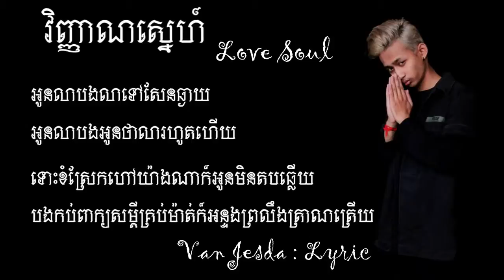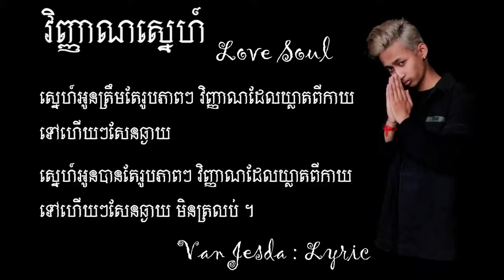Vinhean Sne/Van chasda New song 2016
Chanrath Cover